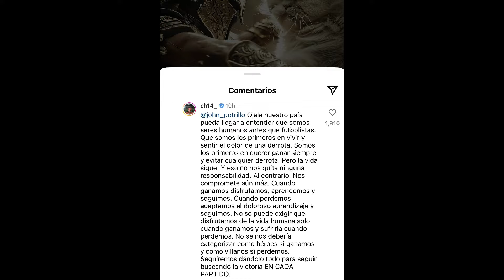CRISTIAN CHICOTE CALDERÓN hizo FUERTE REVELACIÓN sobre el Club América / CHICHARITO EXPLOTÓ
El ´Chicote´ Calderón dio de que hablar de nueva cuenta con otra de sus polémicas declaraciones / Chicharito Hernández se molesta con critica de aficionado / Chelsea en busca de fichar a mexicano